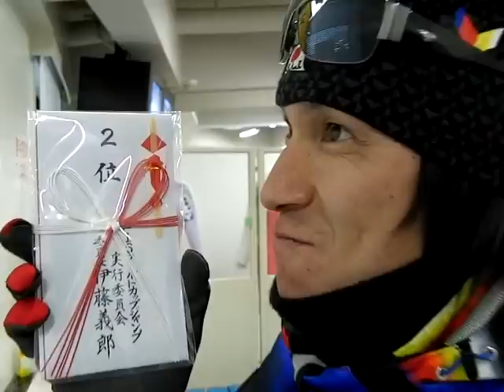準優勝 レジェンド葛西紀明 ワールドカップ ＠札幌 2010年1月17日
冬季五輪　史上最多　６大会連続　葛西紀明　（株）土屋ホーム　ジャンプ
３７歳　葛西紀明がバンクーバー五輪を目前にし、史上最高の好調ぶりを、世界に見せ付けた！！！
葛西選手がメダル獲得候補として有力になってきた！！！